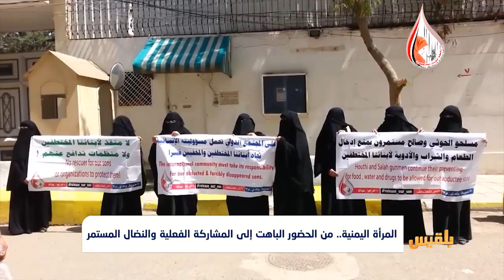المرأة اليمنية.. من الحضور الباهت إلى المشاركة الفعلية والنضال المستمر | تقرير: وئام الأكحلي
ثمان سنوات مرت على خروج المرأة اليمنية إلى ساحات التغيير في مظاهرات واحتجاجات عارمة بحثا عن الحرية، ليس هذا فحسب بل قادتها، ووصلت بها إلى العالمية حين فازت بجائزة نوبل للسلام.
ثمان سنوات على نضال مستمر ما يزال لليوم ، من صوت رفض الخنوع ، ومطالبات أبت إلا أن تجد أصواتهن حاضرة تنادي بالكرامة والدولة المدنية .
وحين انقلب صالح والحوثيون على الثورة، بقيت صامدة تناضل لأجل حرية أبنائها قبل حريتها  .
تفاصيل دور المرأة اليمنية في هذا التقرير...